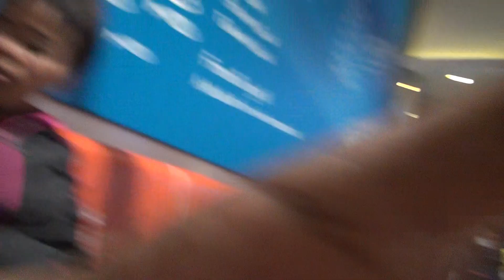Experience the Thrilling Ride on the Hong Kong Train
🔴👉CHAT RULES:
1) Be always polite and respectful
2) Everyone can communicate in their own language, but it is better if you write in English, maybe you will find more friends and get more answers to your questions, for this please use a translator
This Channel is all about Travel, Cruise Ship vacation, Hotels stays and many more.

✔️Dubs First Time Channel was created to showcase and broadcast Live Travel events, latest posted Videos and more.

🔔 We strive to post the best and most enjoyable travel video events for all our viewers! We hope to make your days more beautiful with our travelling events we share!.

NOTIFICATION.